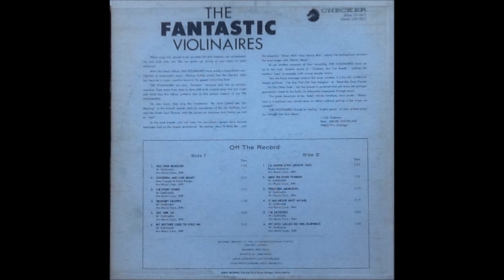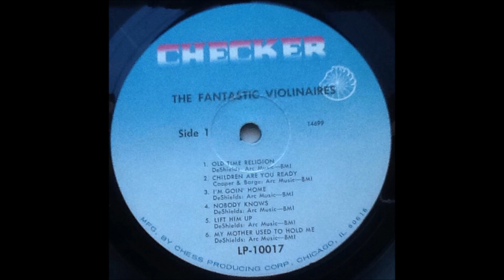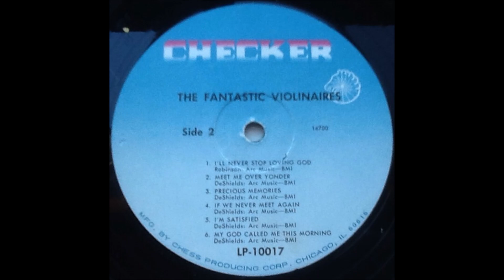The Fantastic Violinaires (1966, full album)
This is a gospel soul album from 1966 by The Violinaires, titled "The Fantastic Violinaires".